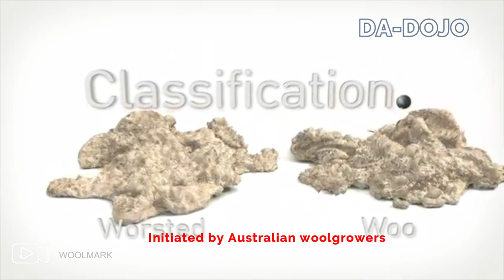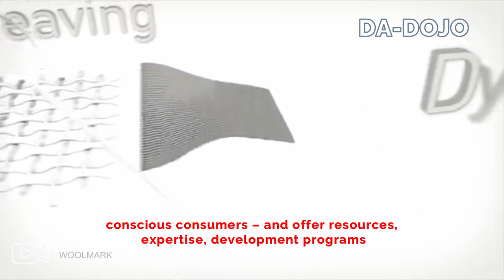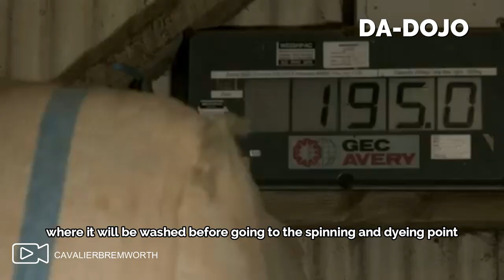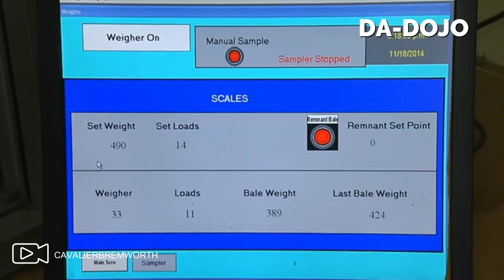Astounding Machine Processing from Wool Sheep to Production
Welcome back to DA-DOJO! In this video, you will see some Astounding Machine Processing from Sheep Wool to Production.

Astounding Machine Processing from Sheep Wool to Production from companies that are experts. They will showcase their dynamic techniques in processing and production. If you’re looking for Astounding Machine Processing from Sheep Wool to Production, check this Astounding Machine Processing from Sheep Wool to Production. You will surely be amazed! Take a look at their spectacular Astounding Machine Processing from Sheep Wool to Production.

Astounding Machine Processing from Sheep Wool to Production by learning the craft and trade skills a world of opportunities is possible for you to come up with your own inventions and processes, to help you with whatever it is you desire. We have found some great examples of this and hopefully give you some encouragement.

We hope you enjoy this review of Astounding Machine Processing from Sheep Wool to Production.

WOOLRICH INC.

Translated titles:
ऊन भेड़ से उत्पादन तक एस्ट्रोइंग मशीन

Verbasende masjienverwerking van wolskape tot produksie

مذهلة تجهيز الآلة من صوف الأغنام إلى الإنتاج

উল শপ থেকে উত্পাদনে চমকপ্রদ মেশিন প্র